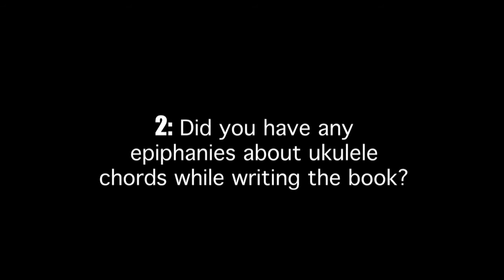3 Questions Interview: Robert van Renesse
Robert van Renesse talks about his Mel Bay book, Understanding Ukulele Chords in this 3 Questions Interview. Recorded May 2017 at the Ashokan Uke Fest in Olivebridge, New York.